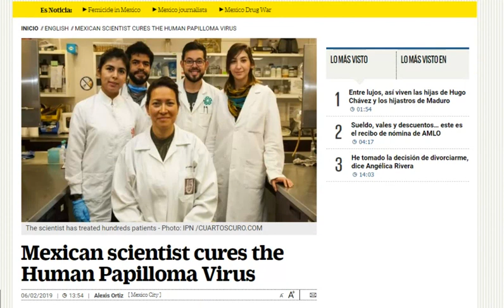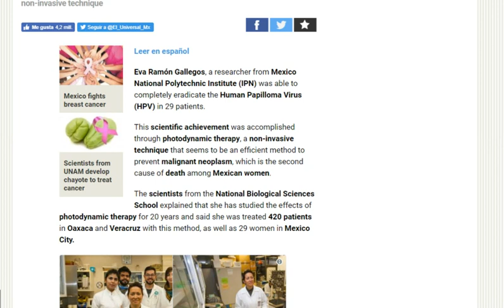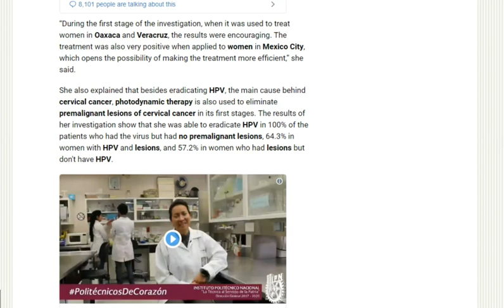Mexican Scientist Cures HPV (Human Papilloma Virus)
breakingnews HPV Cure Found